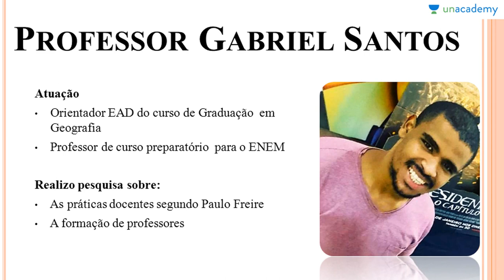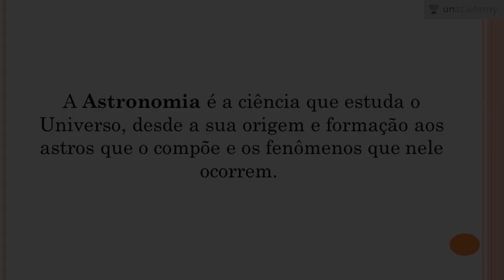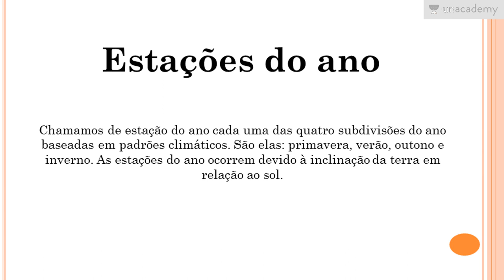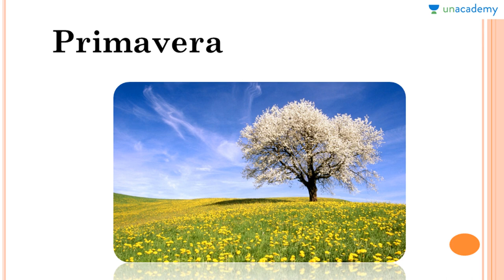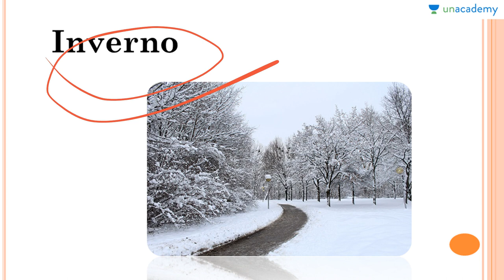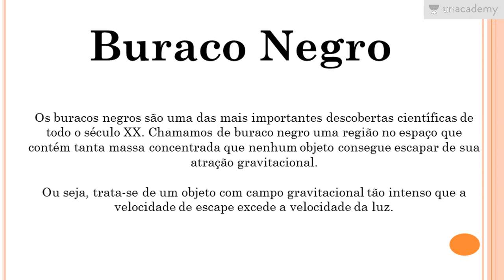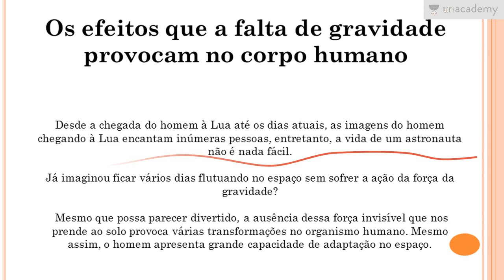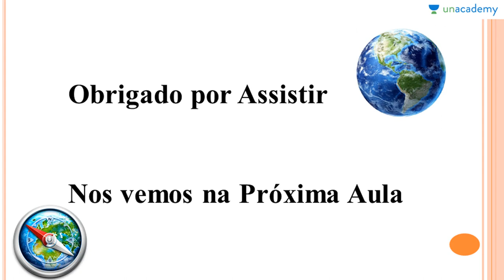Geografia ENEM - Fisiografia- Geografia Física - Geografia Astronômica